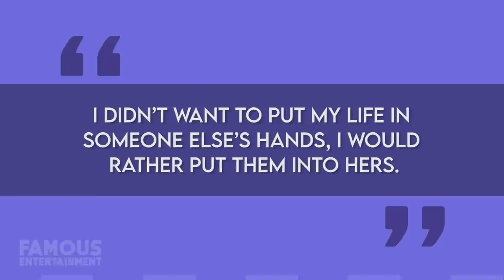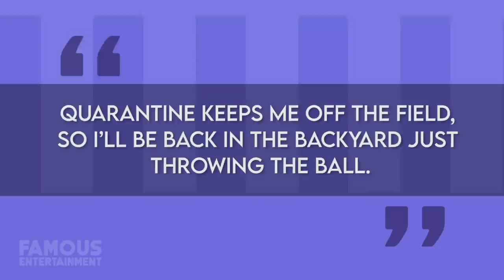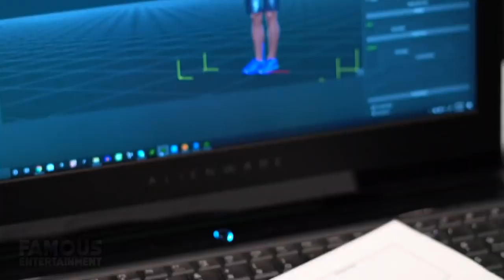Lamar Jackson | House Tour | $1 Million House in Owings Mills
Lamar Jackson might have captured the attention of the entire sporting world, but this Baltimore Ravens quarterback seems totally intent on keeping the public at a distance from his private life.  Ever since his high-school football days, this young man and his family have kept a relatively low profile, often-times declining interview attempts for both local and national media outlets. This 23-year-old former Heisman Trophy winner and current, reigning, undisputed, MVP of the league rarely shares information about his private life and that includes the details on his Home located in Owings Mills, Baltimore County. As of right now, Lamar is currently in the middle of his $9.5 Million, four-year rookie deal with Baltimore. He received nearly $5 Million in a signing bonus upon putting his name to ink and then received roughly a further $2.38 Million in annual salary for each year after. With that being the case, most estimates of his current net-worth peg him to be sitting in the $4-5 Million range.